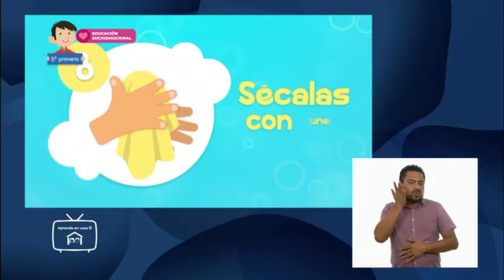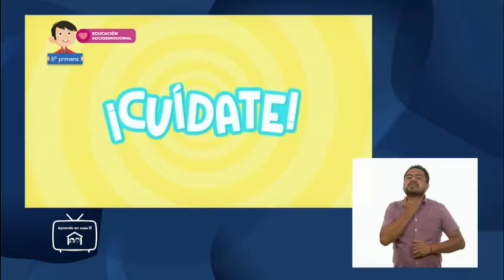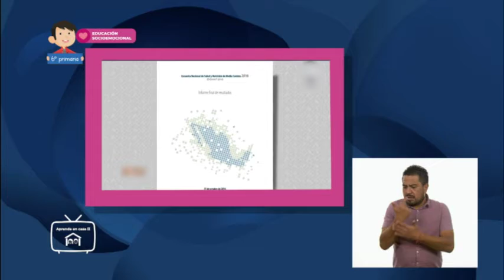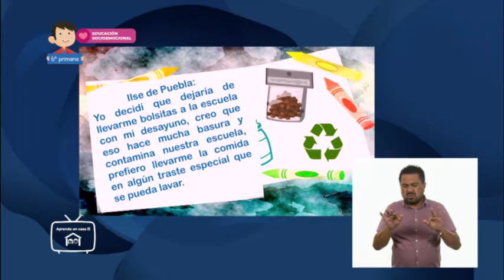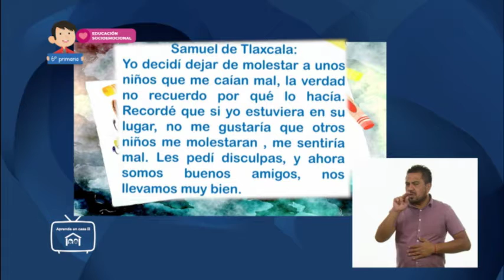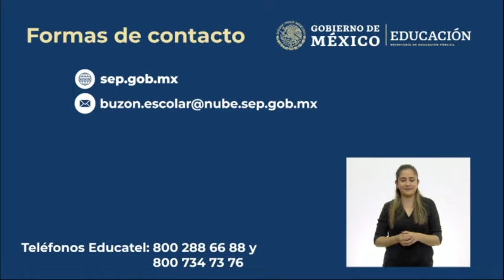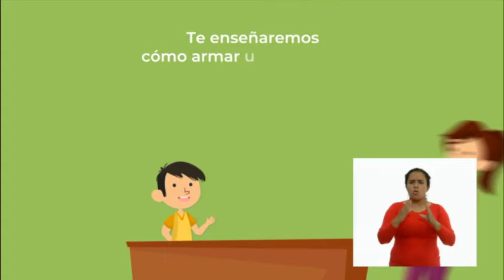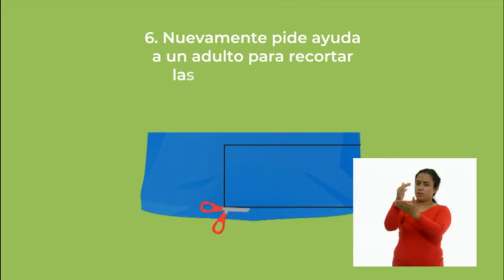6° Primaria » Educación Socioemocional » El beneficio de mi decisión